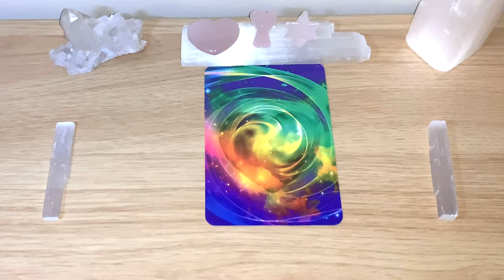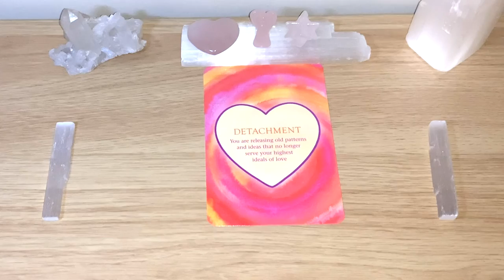💗DETACHMENT Message Of The Day! 💗 Day 129